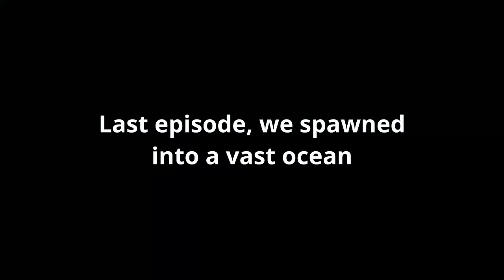1000 days FULL MOVIE! Create Mod: Perfect World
Six months in real life and over 1000 days in game, this is my Create Mod story so far from the very beginning! This FULL LENGTH movie contains all 12 of my Create Mod episodes so far, so make yourself comfortable and settle in for an adventure full of derps from the very beginning.

For anything where I direct you to the video description, please check out the individual video descriptions :)